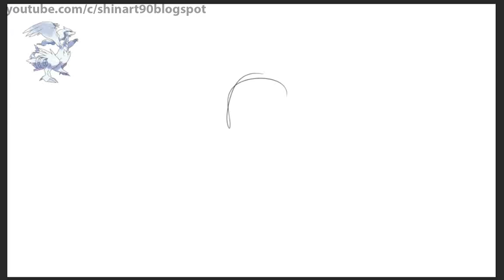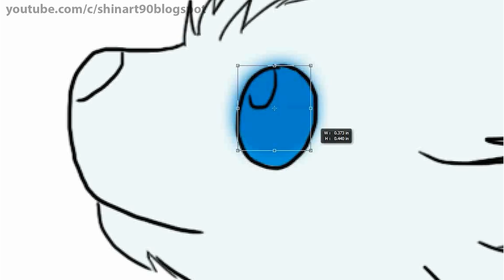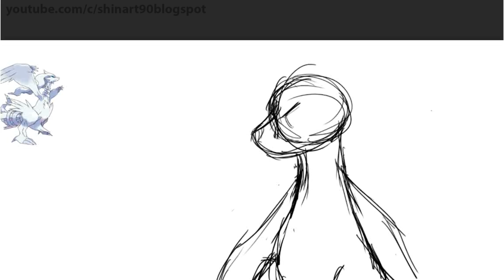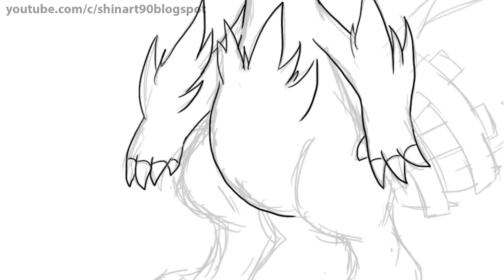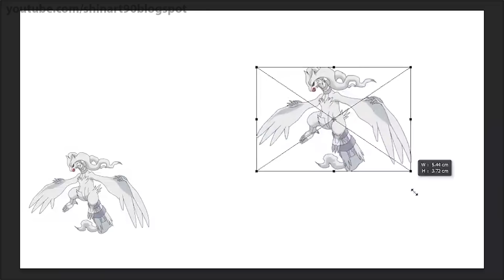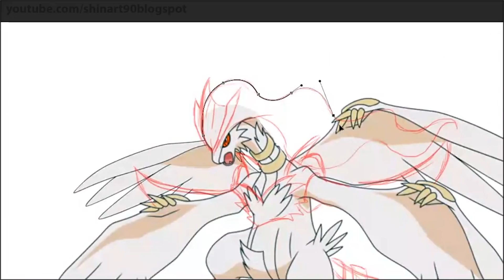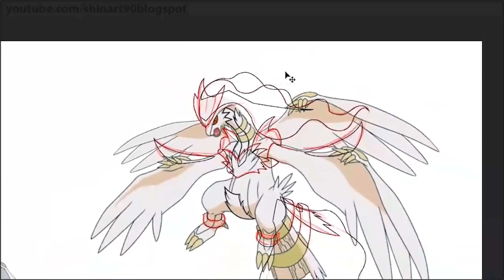Reshiram Evolution & Egg | Pokemon Gen 8 Fanart